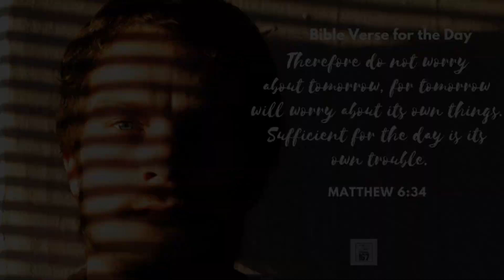Today is your day | Archana R. Tribhuvan | The Other 167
Our Youtube channel & other social media apps would bring you VIDEOS, DEVOTIONAL, Christian CONTENT & much more to engage you to meet various Men & Women of God globally so that you could be a part of the Family of God.

DAY 343
June 18 , 2021
Friday

Matthew 6:34
34 Therefore do not worry about tomorrow, for tomorrow will worry about its own things. Sufficient for the day is its own trouble.

Bible Reading :-
Psalm 118:8
Psalm 118:24
James 4:13-14
Hebrews 3:15

👉  Yesterday is gone, tomorrow will never come, only today is yours.
👉  Do not worry about tomorrow, but live in today, taking one day at a time.
👉  Listen to the Voice of God and prepare yourself for His coming.
👉  Put your trust in the Lord and not in your resources.

Let's tune in to Archana R. Tribhuvan - Singer | Praise & Worship Leader | Interpreter -Anant Jeevan Worship Center - Mumbai (India)  to learn more about Today is your Day.

Godspeed!!